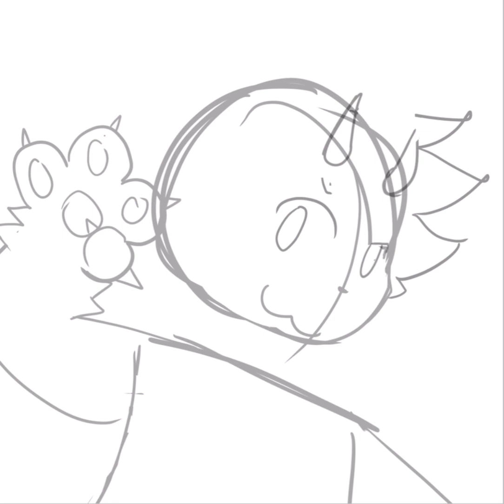CarneMax Speedpaint! For @Nothingness000-q9e!